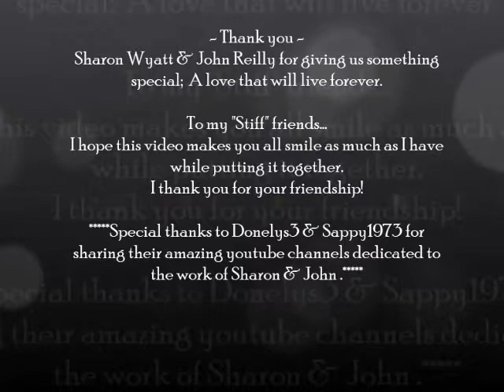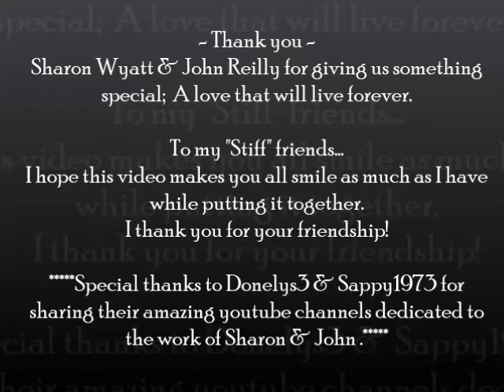Sean's Lady GH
Tribute Video:
Truly one of my most favorite songs put together with two of my favorite people!! Sharon Wyatt & John Reilly made Sean & Tiffany one of General Hospitals greatest couples. (My all time favorite obviously) I made this video as a tribute to my favorite soap opera couple and for my friends who feel the same about them!! Enjoy.